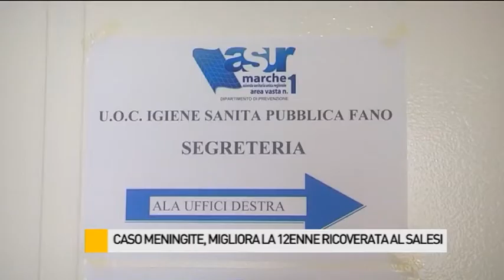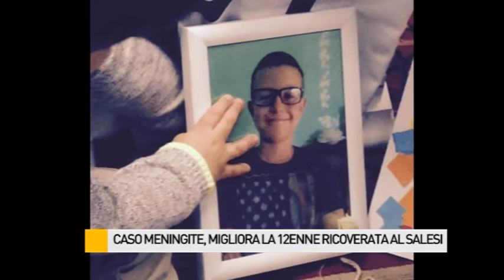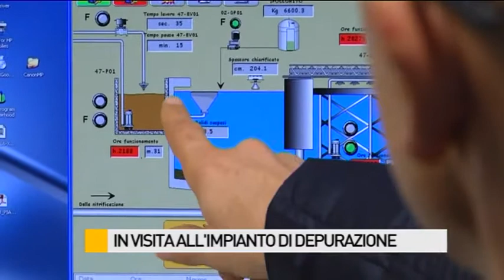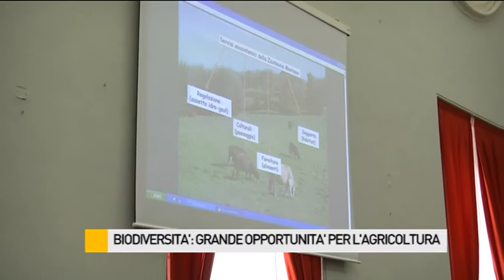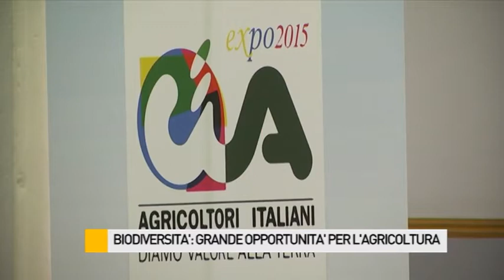Occhio alla NOTIZIA 23/2/2015